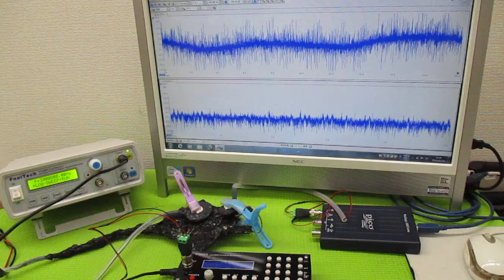オリジナル超音波プローブの「発振・制御」技術